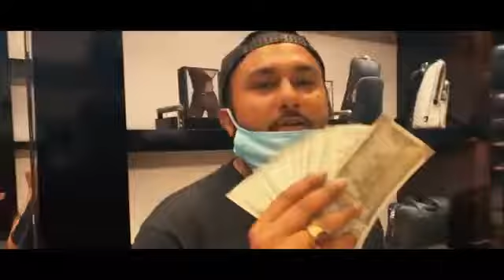Yo Yo Honey Singh out shopping for Perfume after 6months